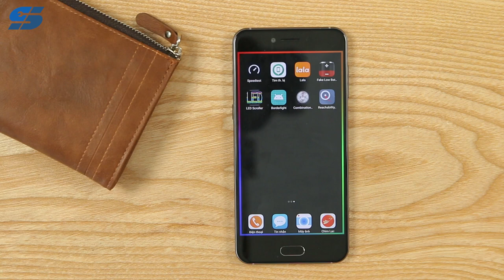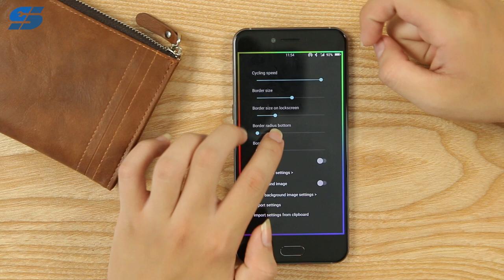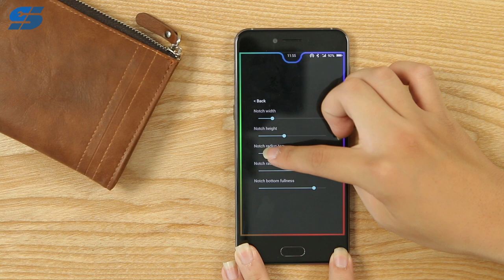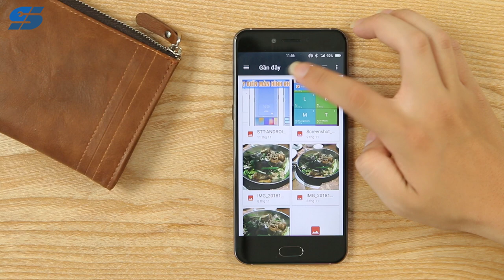Cách độ LED RBG nhấp nháy siêu đẹp cho smartphone | Android | Siêu Thủ Thuật